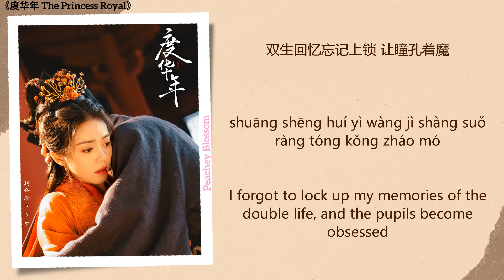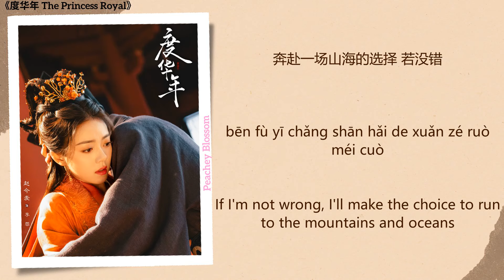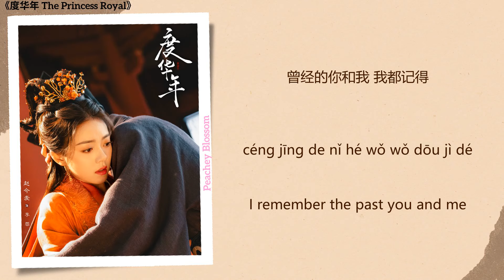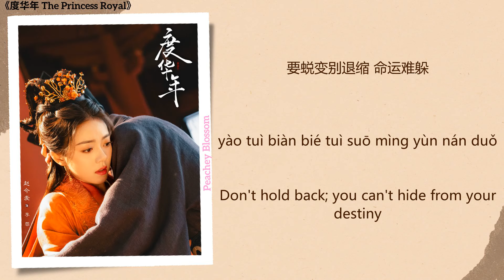双梦 (Double Dreams) - 姚晓棠 (Yao Xiaotang)《度华年 The Princess Royal》Chi/Eng/Pinyin lyrics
Song Name (歌名): 双梦 (Double Dreams)
Singer (歌手): 姚晓棠 (Yao Xiaotang)
Translations By: Peachey Blossom
Drama Name (电视剧名字):《度华年 The Princess Royal》